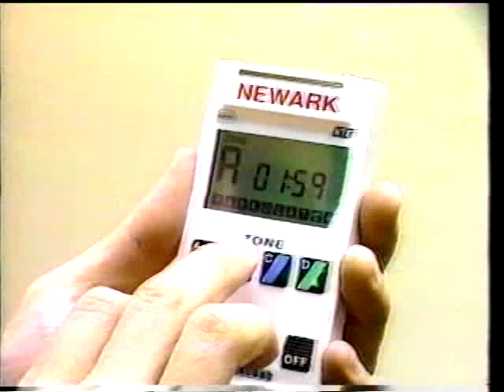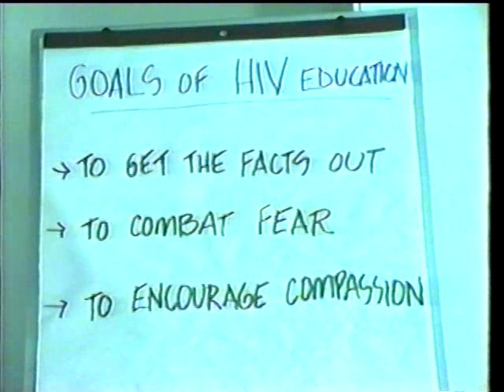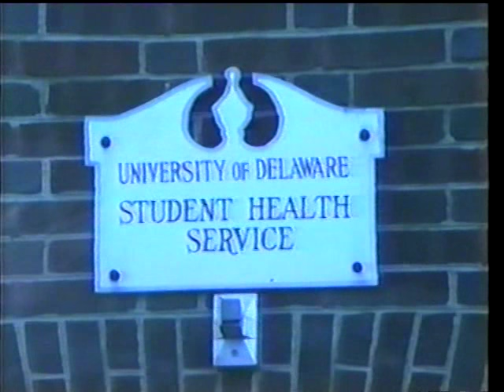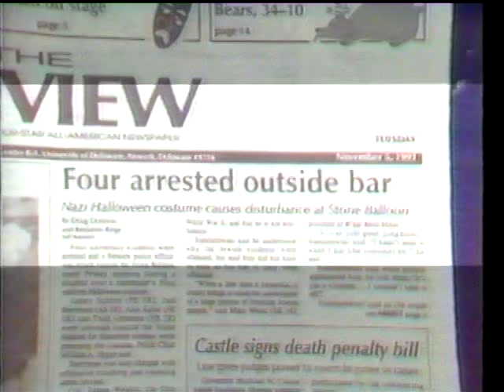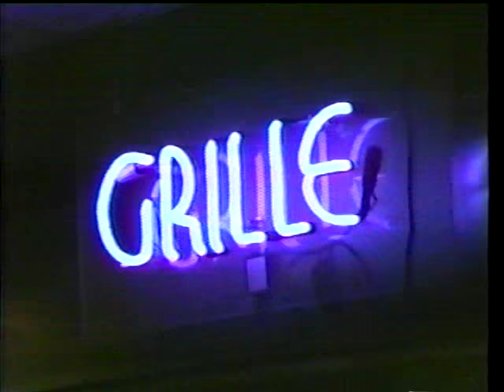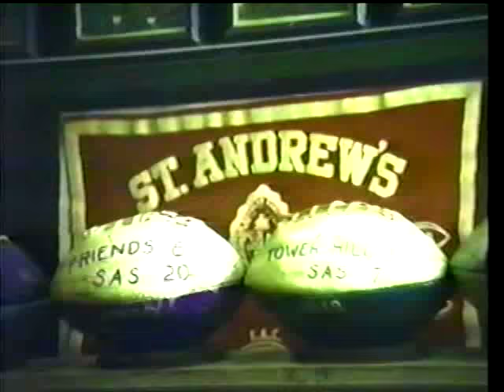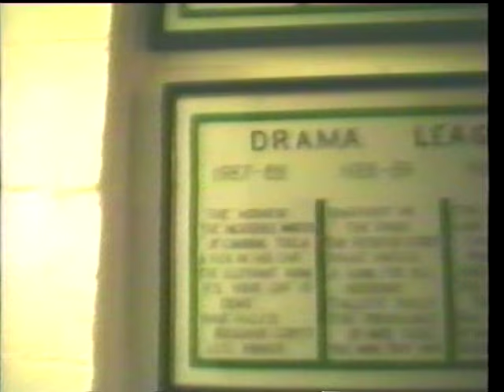University of Delaware Winter Television 1992 - Show 2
The second of four programs produced by students in the University of Delaware's Advanced TV Production class during Winter Session, 1992.